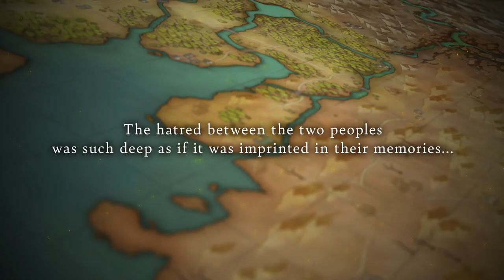Cross Tails - Official Nintendo Switch Trailer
Cross Tails is a tactical strategy RPG playable from two points of view developed by Rideon Inc. Set in a ravaged world, the canine Kingdom of Ranverfurt and the feline Republic of Hidiq have clashed for over a decade. Players will see the conflict from both sides with a story-driven plot and unravel the secrets behind the influence of an ominous third power. Players will be able to interface with an array of characters, each with their own classes, and experience the freedom of character development through class changes, skill trees, and faith selection. Cross Tails is launching on July 20 for Nintendo Switch along with PlayStation 4, PlayStation 5, Xbox One, Xbox Series S|X, Nintendo Switch, and PC.